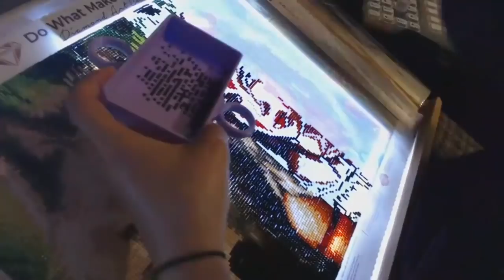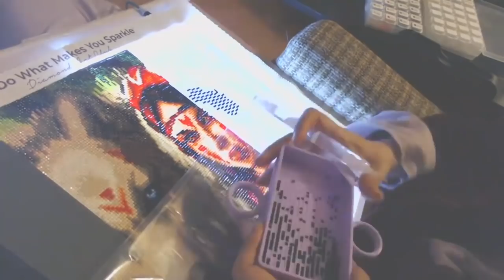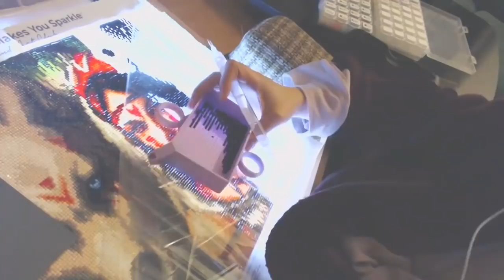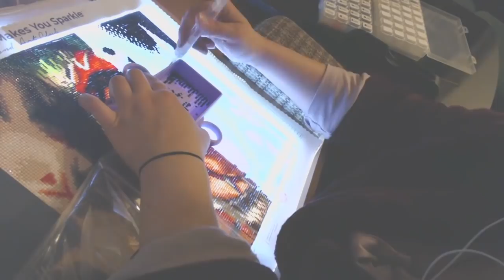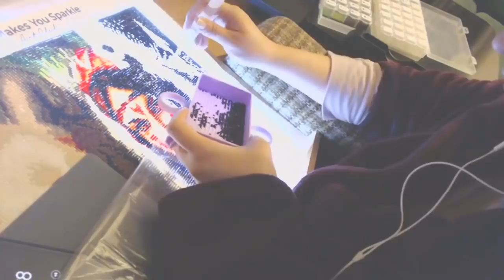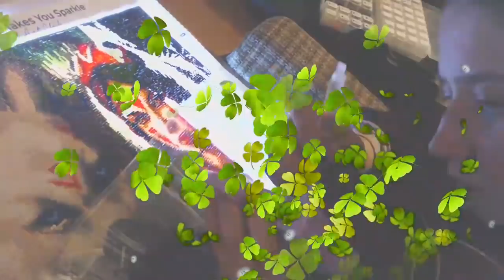Irish Stories and DP - Episode 2 - The Giant's Causeway, The Salmon of Knowledge, The Magic Cloak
This timelapse series features stories from
"A Child's Treasury of Irish Stories and Poems" by Yvonne Carroll

And the diamond painting I'm working on is Princess Mononoke by Diamond Art Club

My easel is from Amazon

Regardless, I hope you have a fabulous day and craft on!

xo

Rachel Rae

# SOCIAL #
🐑Etsy Shop

For any inquiries, please send an email to rachelraecraft at gmail.com